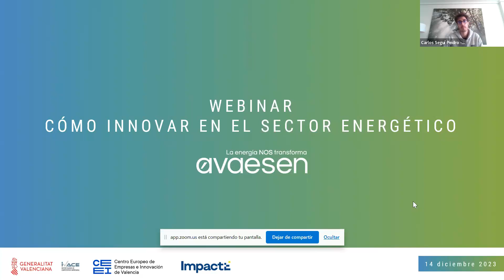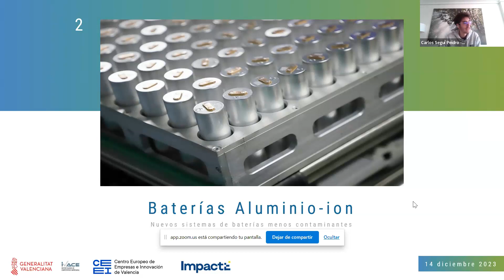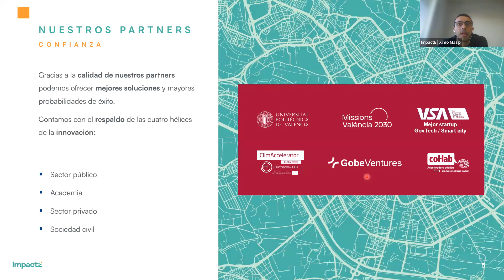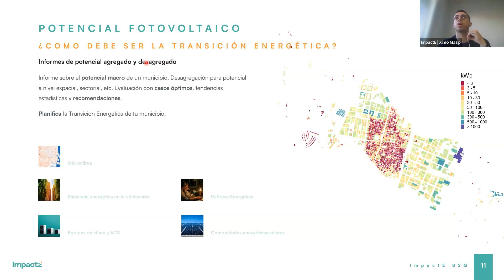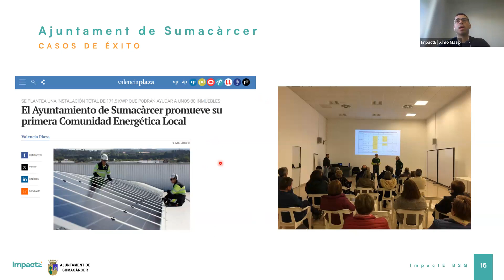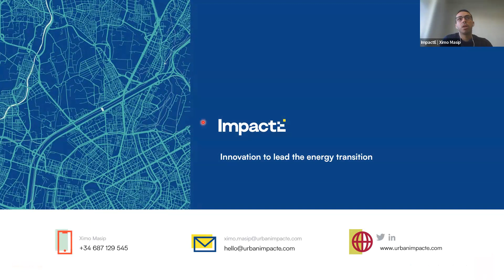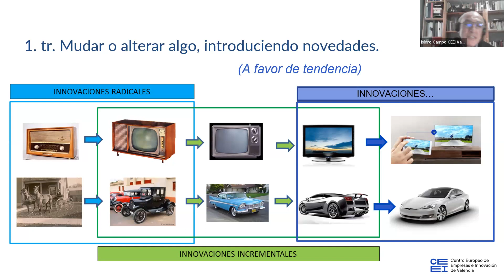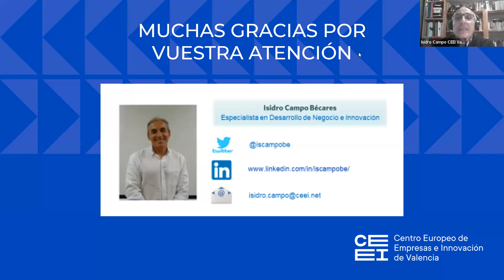Webinar "Cómo innovar en el sector energético. Caso de éxito: ImpactE"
Ximo Masip, cofundador y Business Development de ImpactE, explica este proyecto de innovación, su evolución y resultados.
Mariola Guarinós, gestora de proyectos en AVAESEN, da a conocer las últimas tendencias de innovación en el sector de la energía.
Se dan, también,herramientas que servirán de guía y apoyo a municipios, entidades y personas emprendedoras para llevar a cabo proyectos innovadores de transformación energética.